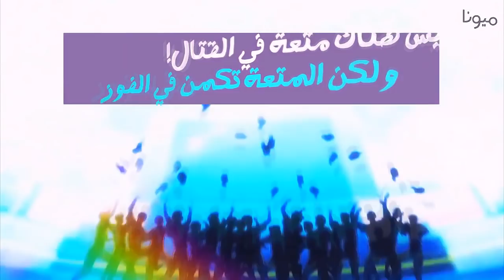بيتبدل الوضع - فيصل بن حمد - 2018 | نونا & ميونا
اهلاً جميعاً .. كيف حالكم ؟
ما طولت عليكم و عدت لكم بتصميم تفائلي جميل و مختلف عن العادة :)
تصميم ثنائي مشترك بيني و بين الجميله ميونا
اخر مره سويت تصميم مشترك كان قبل 3 سنين تقريباً :*
فيعتبر تغيير لكم عن المعتاد ،، استمتعت بالتصميم معها جداً لطيفه و مبدعه ماشاء الله
لازم تشوفون قناتها و تصاميمها تستاهل الاشتراك والله ♥
قناتها :

* الجزئيه الأولى أنا و من الدقيقه 1:21 تبدأ جزئية ميونا
واضح لكم من الأسماء اساساً D:

مشاهدة ممتعه أصدقائي ♥